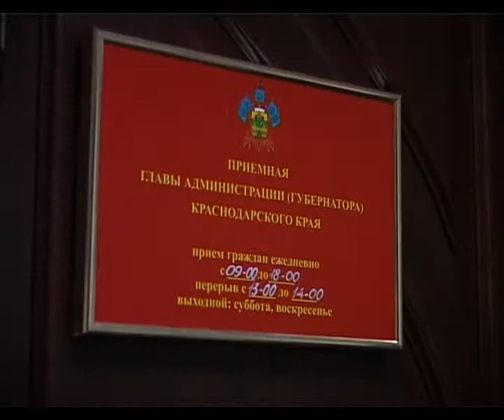Мэр Анапы провёл приём граждан по личным вопросам